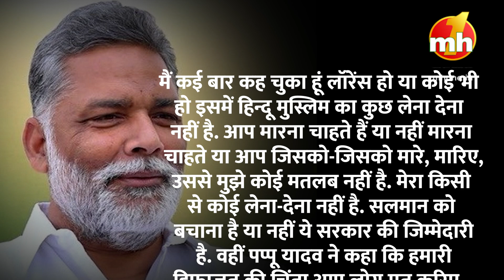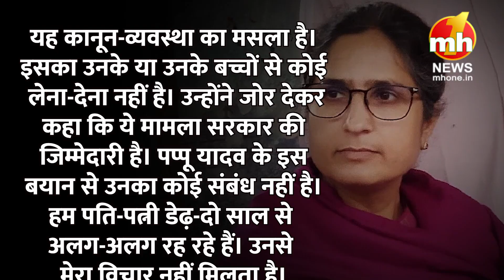Kitne Lawrence Salman Khan को मारे या किसी और को… मेरा लेना-देना नहीं ! Pappu Yadav का सरेंडर ?